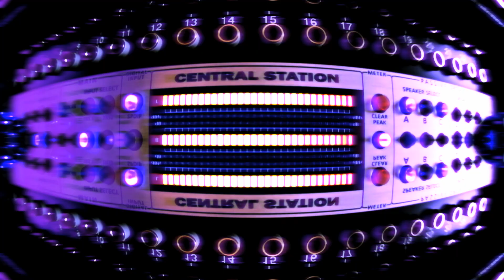Daniel ROA - Popsicle (English Version) [single]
La chanson Popsicle fut premièrement enregistrée en français pour l'album Hyperbole en 2011.   Elle avait initialement été écrite en anglais, mais avait été traduite en français afin de l'inclure sur cet album. Nous vous présentons donc ici Popsicle dans sa forme originale!
The song Popsicle was originally recorded in French for the album Hyperbole in 2011. It had initially been written in English, but was translated to French in order to include it on that album. It is therefore presented here in its original form!